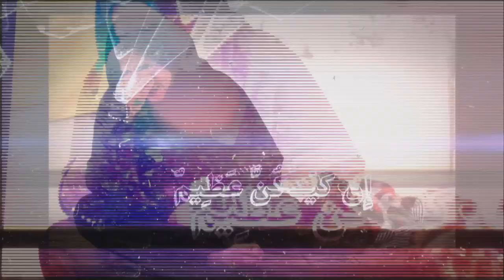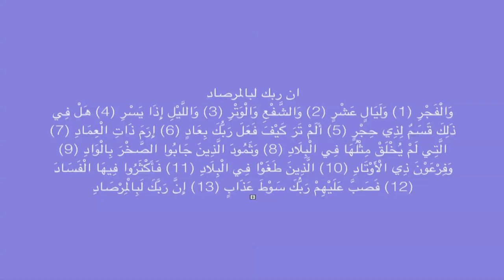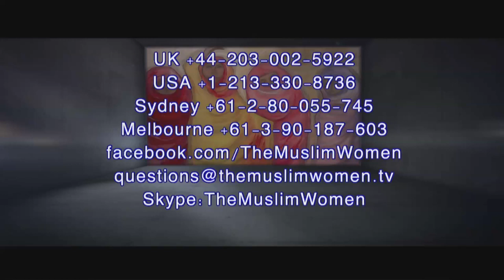برنامج المرأة المسلمة الحلقة:397 ان ربك لبالمرصاد